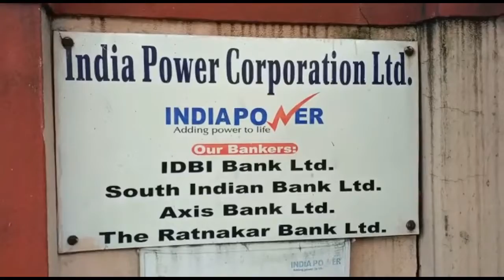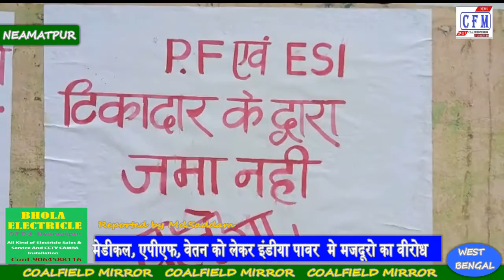CoalField MirroR : भाजपा का लक्ष्य पचास हजार सदस्य, इंडिया पावर के खिलाफ मजदूर हुये लामबंद